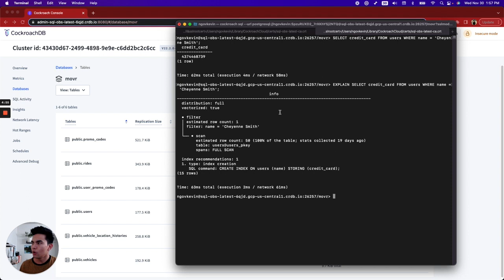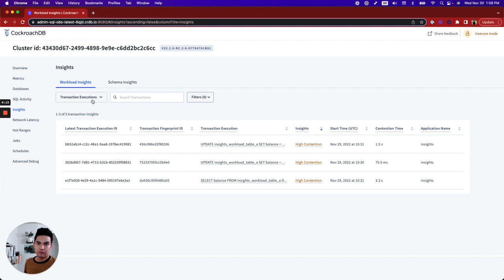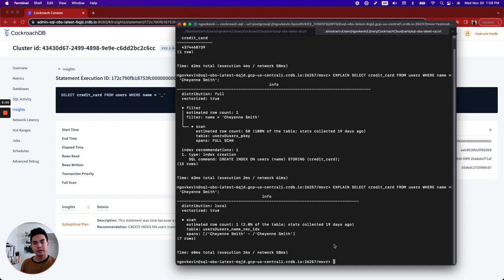Intelligent Insights Demo: How to find, fix, and prevent slow queries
In this video you'll learn how to use Intelligent Insights: a new tool in CockroachDB for finding, fixing, and preventing slow queries. This new feature will help you limit downtime, prevent live site issues, save costs, and get the best performance out of CockroachDB.

If you want to learn more about this tool check out the blog post

00:00 What is Intelligent Insights?
00:11 What's the value of Intelligent Insights?
00:32 Intelligent Insights demo
00:43 Client querying tool
01:46 Finding suboptimal plans using Intelligent Insights
03:00 What's amazing about Intelligent Insights?